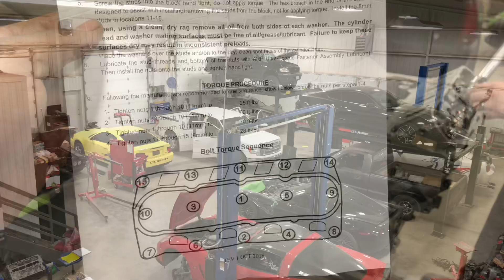Building my c6 engine شديت ستروكر للغاز على مكينه كورفتي!! ادخل اذا تبي تتعلم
تطبيق ستروكر على مكينه الكورفت خطوه بخطوه الى التشغيله الاولى